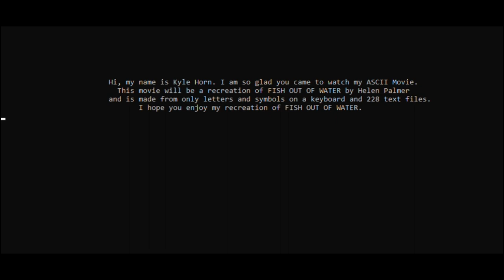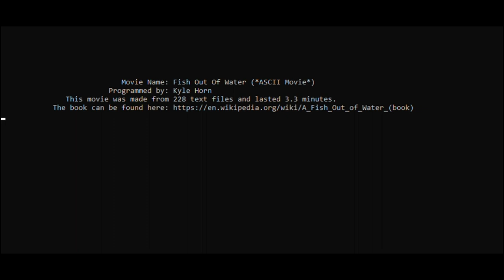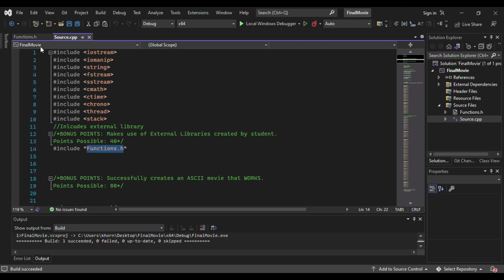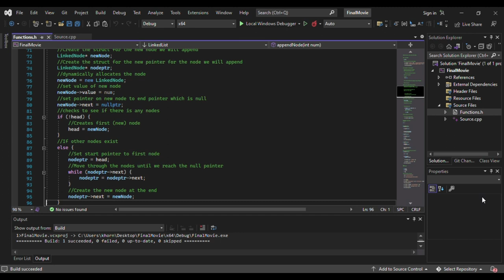ASCII Movie (Fish out of Water) Programmed by: Kyle Horn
Computer Science II Final Movie. 228 txt files later...